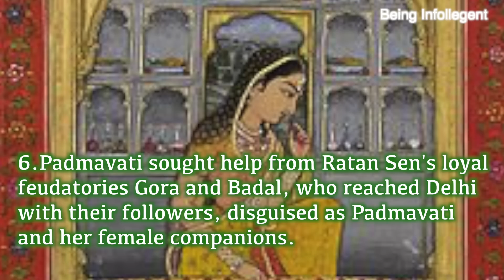पद्मावती की १० बाते जो आप नहीं जानते/PADMAVATI 10 UNKNOWN FACTS YOU MUST KNOW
1.Rani Padmini, also known as Padmavati, is a legendary 13th-14th century Indian queen (Rani)

2.Padmavati was the daughter of Gandharv Sen, the king of the Singhal kingdom. She became close friends with a talking parrot named Hiraman.

3.Padmavati was an exceptionally beautiful princess of the Singhal kingdom (Sri Lanka). Ratan Sen, the Rajput ruler of Chittor, heard about her beauty from a talking parrot named Hiraman

4. Sometime later, Ratan Sen banished a Brahmin courtier named Raghav Chetan for fraud. Raghav Chetan went to the court of Alauddin Khilji, the Sultan of Delhi, and told him about the exceptionally beautiful Padmavati.

5.Alauddin decided to obtain Padmavati, and besieged Chittor. Ratan Sen agreed to offer him tribute, but refused to give away Padmavati. After failing to conquer to the Chittor fort, Alauddin feigned a peace treaty with Ratan Sen. He deceitfully captured Ratan Sen and took him to Delhi.

6.Padmavati sought help from Ratan Sen's loyal feudatories Gora and Badal, who reached Delhi with their followers, disguised as Padmavati and her female companions. They rescued Ratan Sen; Gora was killed fighting the Delhi forces, while Ratan Sen and Badal reached Chittor safely.

7. Meanwhile Devpal, the Rajput king of Chittor's neighbour Kumbhalner, had also become infatuated with Padmavati. While Ratan Sen was imprisoned in Delhi, he proposed marriage to Padmavati through an emissary. When Ratan Sen returned to Chittor, he decided to punish Devpal for this insult. In the ensuing single combat, Devpal and Ratan Sen killed each other.

8.Meanwhile, Alauddin invaded Chittor once again, to obtain Padmavati. Facing a certain defeat against Alauddin, Nagmati and Padmavati committed self-immolation (sati) on Ratan Sen's funeral pyre; other women of Chittor also died in mass self-immolation (jauhar). The men of Chittor fought to death against Alauddin, who acquired nothing but an empty fortress after his victory.[12]

9.The earliest source to mention her is Padmavat, an epic poem written by Malik Muhammad Jayasi in 1540 CE. The text, which features elements of fantasy

10.many historian says ,rani padmavati is myth ,but many believes she was real.